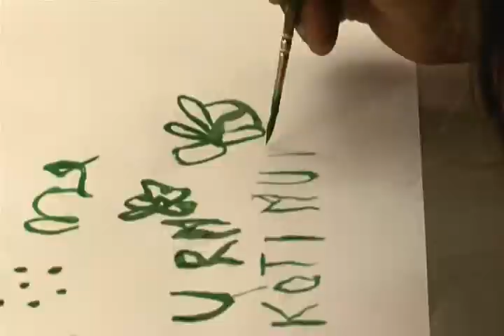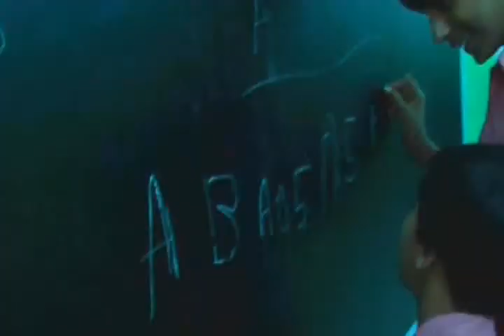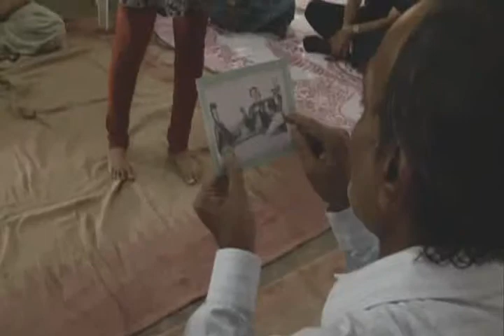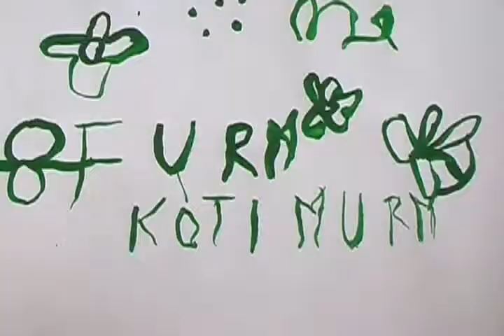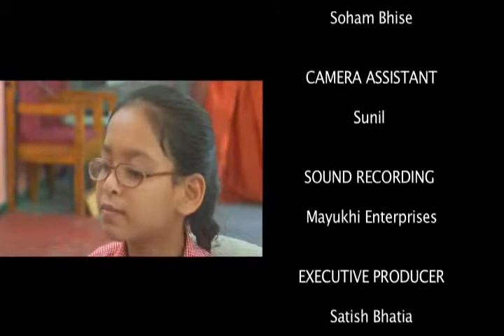Art to Heart - (Art Based Therapy)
Documentary enlisting the Positive effects  of Art based therapy for special kids. A Social Documentary.